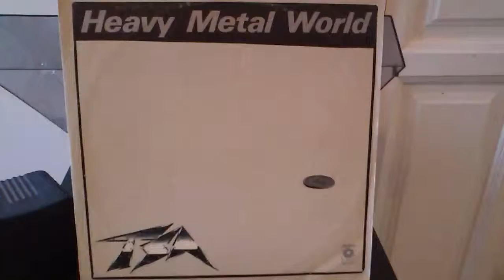TSA - Lunatic dancing - (Heavy metal world - 1986)